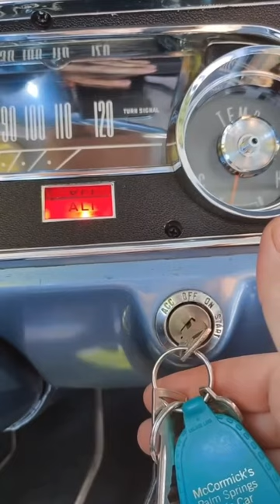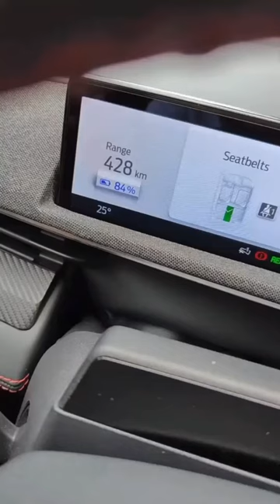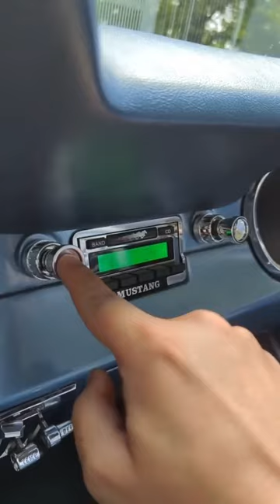Mustang 1965 vs 2021 quanta evolução